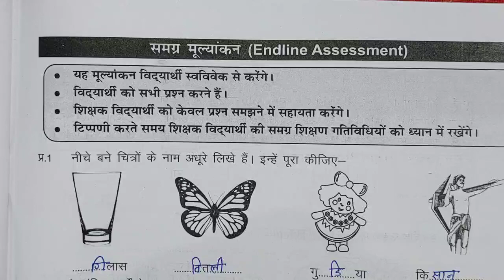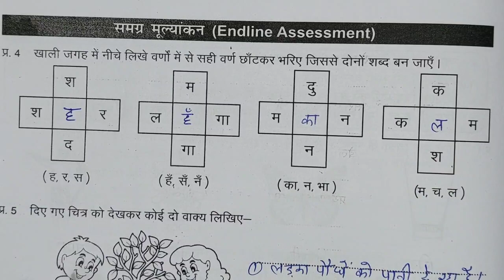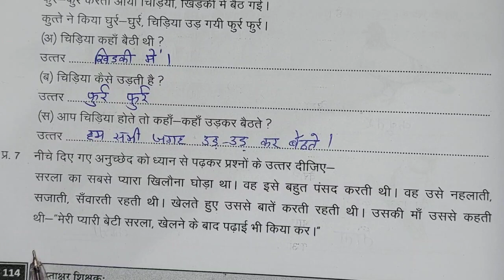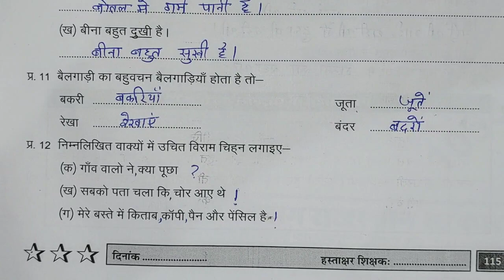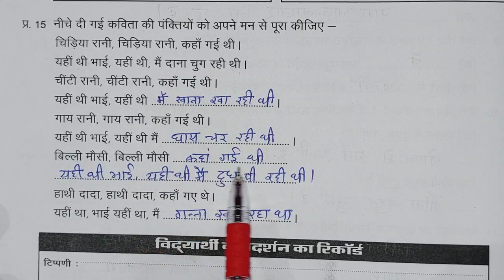कक्षा 3 पहल 2 ब्रिज कार्यपुस्तिका हिन्दी समग्र मूल्यांकन Endline Assessment | Class 3 Pahal 2 Hindi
Class 3  pahal 2 bridge karyapustika  Hindi     Endline Assessment page number 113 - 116
कक्षा 3 पहल - 2 ब्रिज कार्यपुस्तिका हिंदी समग्र मूल्यांकन  पेज न. 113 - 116 || Class 3 Pahal - 2  hindi
samgra mulyankan kksha 3
एंडलाइन असेसमेंट क्लास 3
 @jj classes mewad
kksha teen,three,3rd
कक्षा तीन गणित, गणित 3

क्लास थ्री पहल दो ब्रिज वर्क बुक हिन्दी कार्यपत्रक
ब्रिज कार्यपुस्तिका हिंदी कार्यपत्रक  पेज नंबर  कक्षा 3
ब्रिज कार्यपुस्तिका हिंदी कार्य पत्र के  पेज नंबर  कक्षा 3 ब्रिज वर्क बुक हिन्दी क्लास 3 वर्कशीट  पेज नंबर
पहल 2 ब्रिज कार्यपुस्तिका हिंदी कक्षा 3 कार्यपत्रक पेज नंबर आकलन पत्रक बेसलाइन मिडलाइन एंडलाइन
baseline midline enddline
pahal 2 bridge karyapustika hindi kaksha 3
Brij workbook Hindi class 3
 karya Patra  page number  kaksha teen
bridge karya pushti ka hindi
class 3 bridge workbook kaksha 3 bridge workbook bridge karyapusti ka karya Patra ke  page number  worksheet  page number
class3 @jj classes mewad